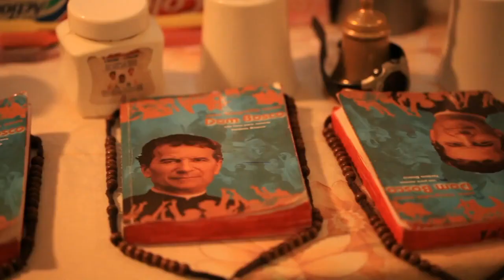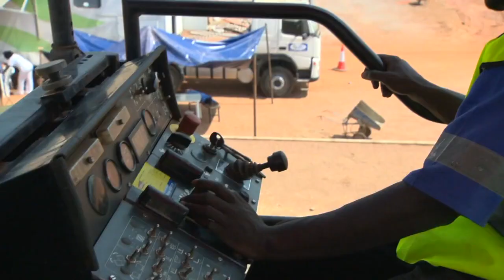Cabiri Youth Village FR Subs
Cabiri Youth Village